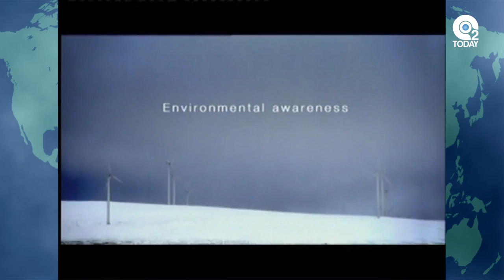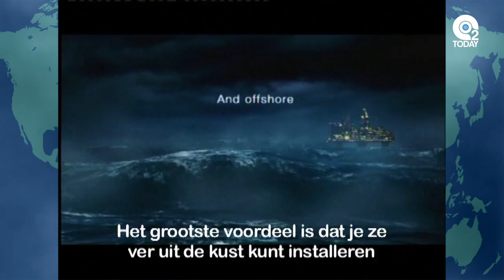Drijvende windmolens in Noorwegen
Niet alleen de Europese lidstaten en Nederland zien toekomst in windenergie. Aan de rand van de Europese Unie ontwikkelt Noorwegen een drijvend windmolenpark dat een hele stad van stroom voorziet: het Hywind-Park.

Energiebedrijf Hydro Oil & Energy ontwikkelde een systeem van drijvende windmolens. Voor dit concept gebruikt de onderneming technieken die ook worden toegepast voor de oliewinning. Vastgezet met kabels mogen de enorme zeewindmolens onder alle omstandigheden stabiel blijven.  De Noren zoeken contact met het Nederlandse bedrijfsleven om hun kennis- en ervaring te delen.